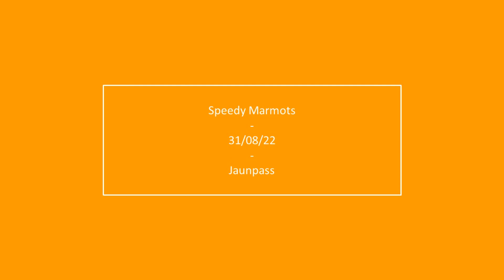Speedy Marmots – M3W – Long range campaign #3 – Vid08